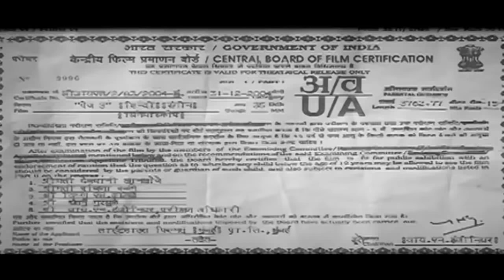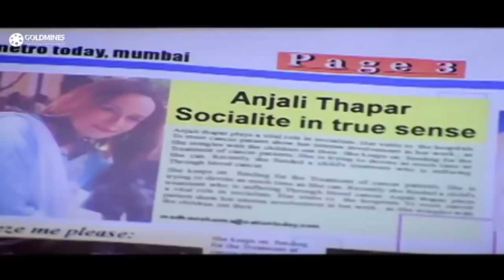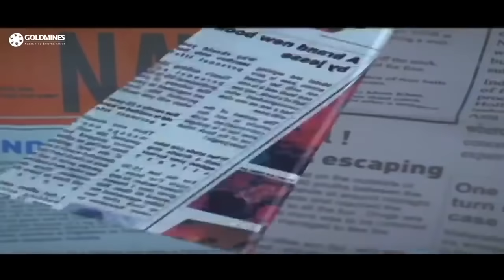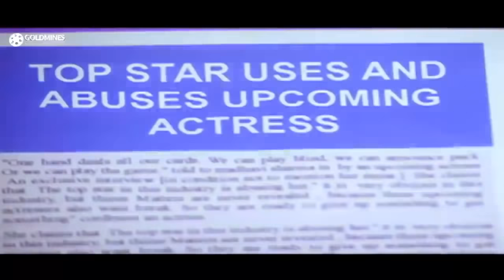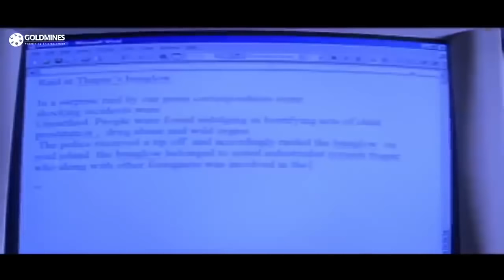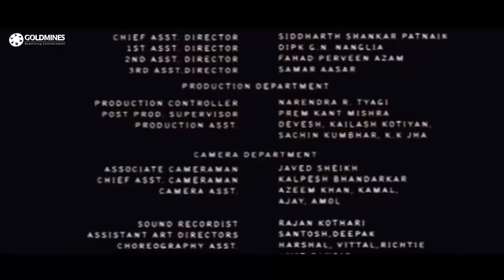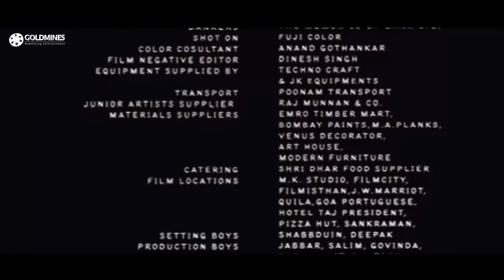पेज ३ (2005) - सबसे बड़ी सुपरहिट हिंदी मूवी | कोंकणा सेन शर्मा, अतुल कुलकर्णी, बोमन ईरानी, संध्या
A journalist working for a tabloid frequently visits high society parties and discovers the superficial and dual lives of celebrities and the hypocrisy and insecurities they live with.